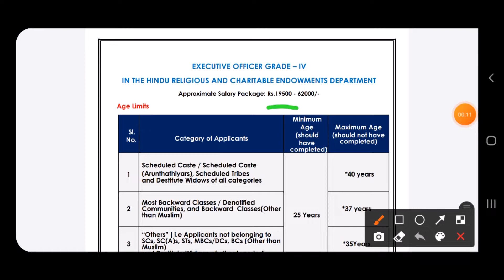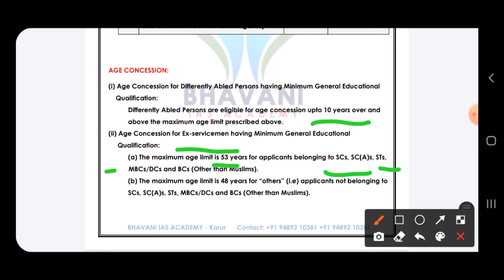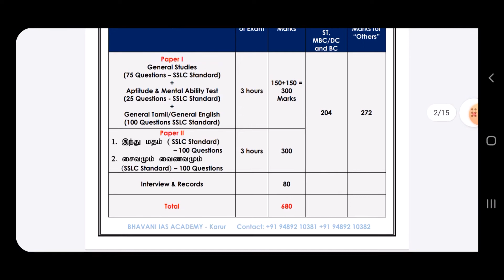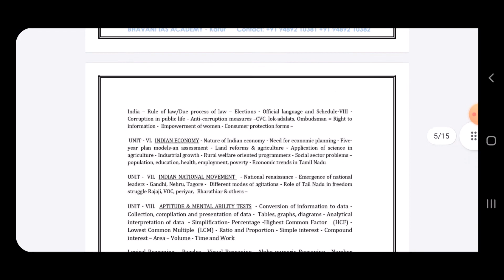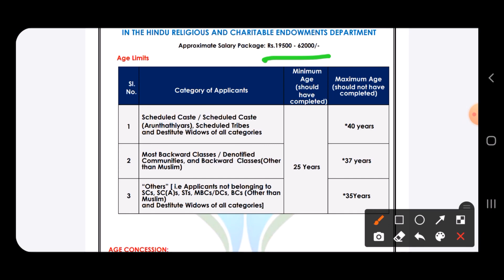BIA TNPSC Group 4 Executive Officer Grade IV in HR & CE Department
Hello Viewers...
This video is about Exam Pattern, Syllabus of EO-G4 in HR CE Dept.